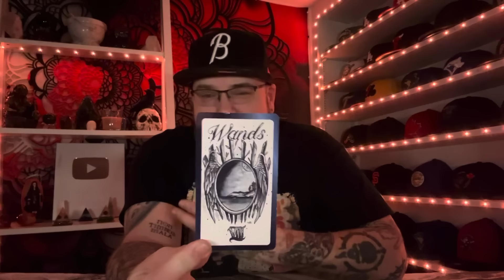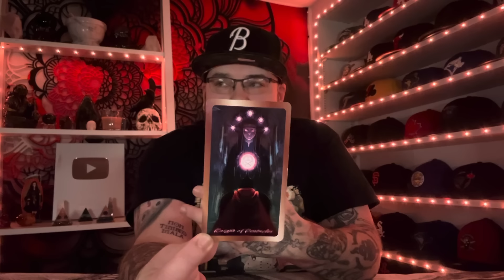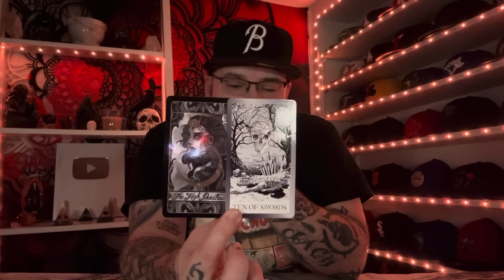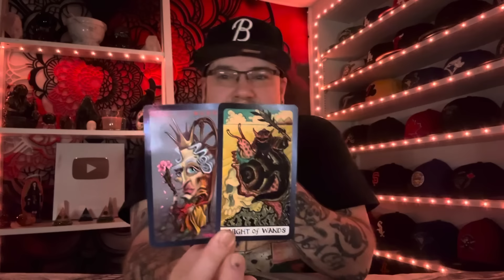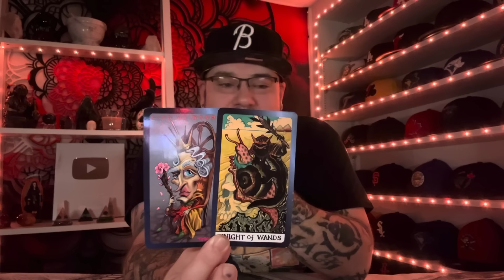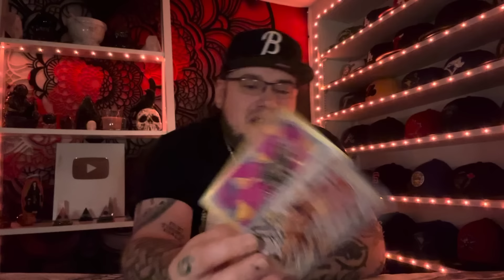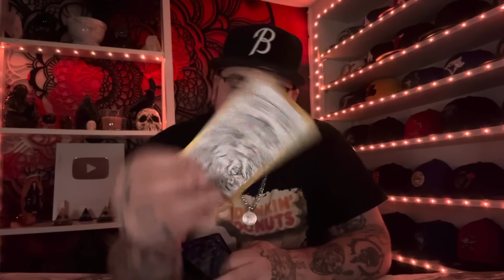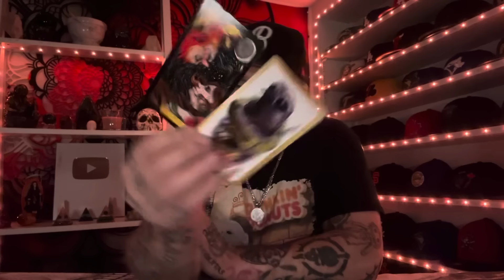Leo ♌️ “WOW! The most intense connection I’ve ever seen” October 2024 Tarot love reading